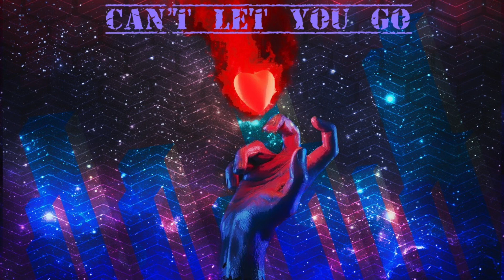DiiJey - Can't Let You Go (ft. Lysango)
🔴New song with Lysango where we talk about strong feelings that we can't let go  ;)

❌I need to improve my work so please don't hesitate and write in the comments what you think of this music.❌

Enemy ENEMY -DiiJey official visializer dijey enemy I don't wanna hear ur voice I don't wanna hear the noise MAIS SI SEULEMENT TU SAVAIS ft. Lysango (Official Music Video) DiiJey clip DiiJey Si seulement tu savais Lysango Official music video Marshmello Drake Travis Scott Joyca Millionaire DiiJey Comment écouter de la musique gratuitement DiiJey DiiiJey Jan Duchemin Fugaz I thought that this was special J'ai refais millionaire de Joyca Ignorance Ignorance Diijey dijey ignorance I don't what Already know what to say Diijey Edwoud Edwoud demons demons diijey Edwoud demons ft DiiJey Lost Alien Diijey lost alien Lost alien official music clip Lost alien music Lost alien DiiJey music clip Alien Lost Can't let you go
Cant let u go diijey diijey can't let you go Lysango Lysango can't let you go